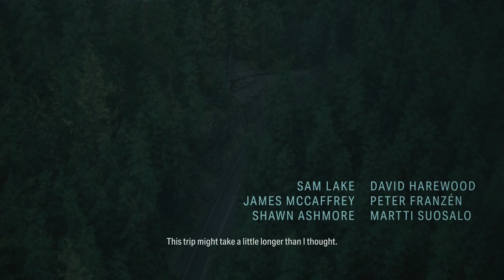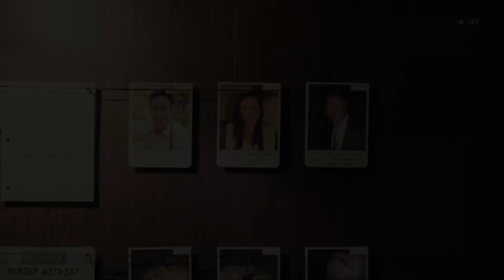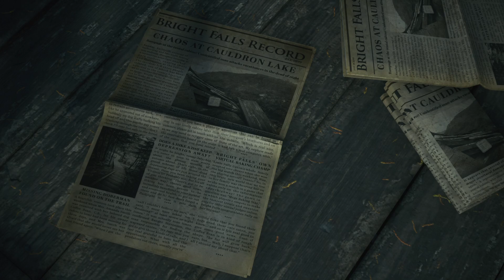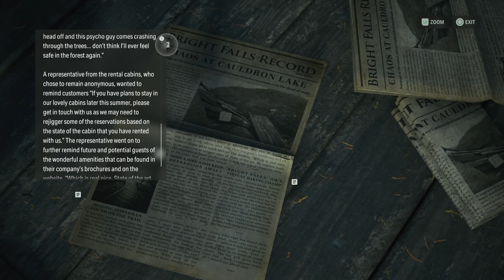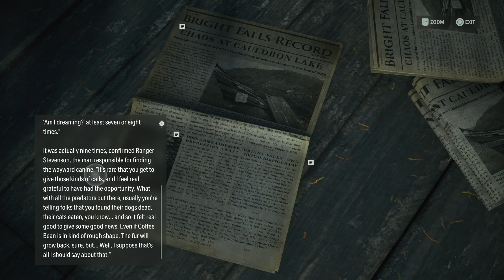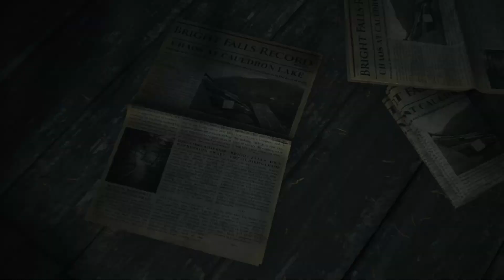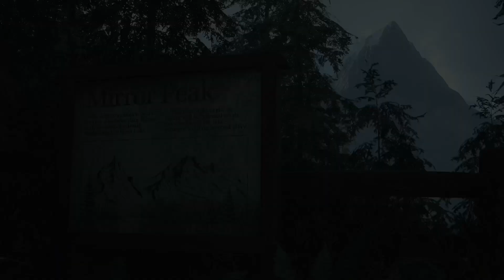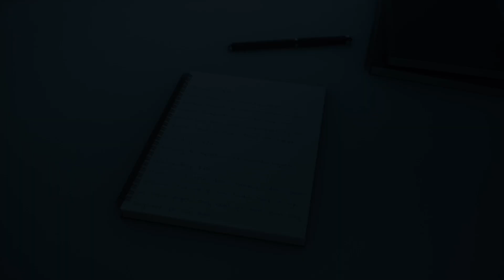Alan Wake 2 - PS5 - First Playthrough - Part 1 - Return - The Cult - Saga Anderson - Invitation